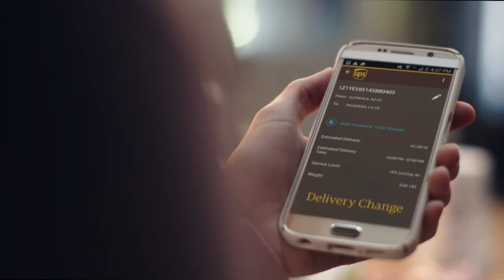Akron Softball vs. Central Michigan Series